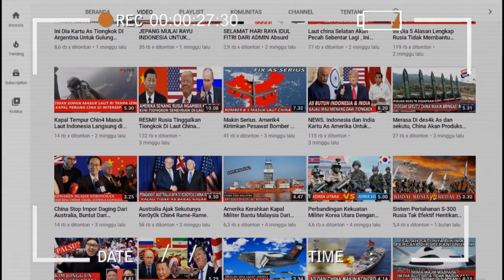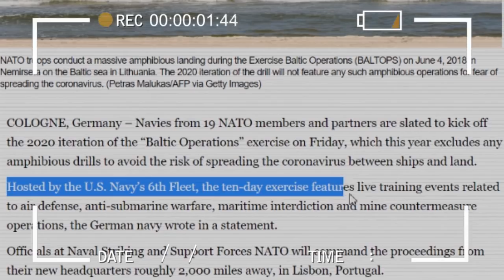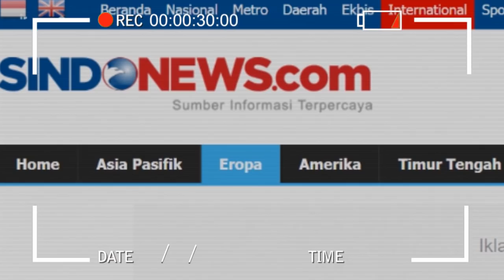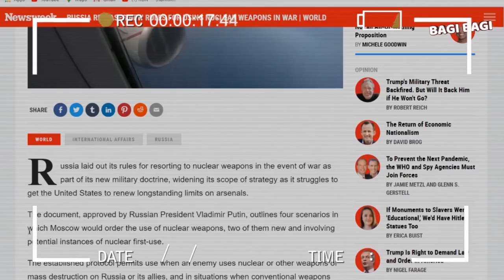NATO Salah Pilih Lawan,Ledek Rusia Putin Langsung Bersikap Tegas,Laut Baltik Siap Pecah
setelah laut china selatan kini ,selat baltik yang memanas ,ga tangung tanggung, sekutu kali ini salah pilih lawan